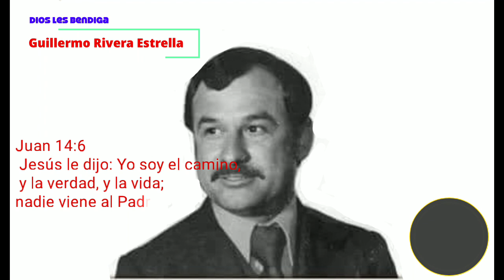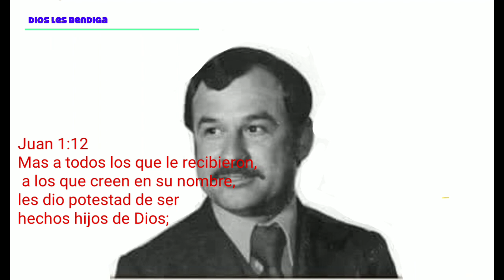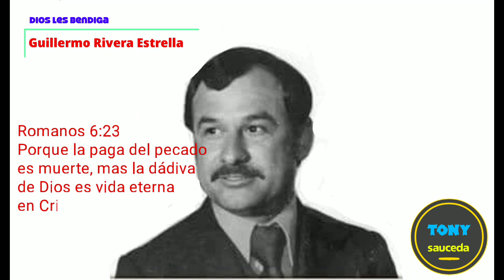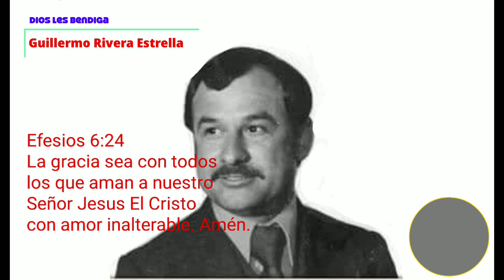Tony Sauceda Ya Tengo Lo Que Buscaba